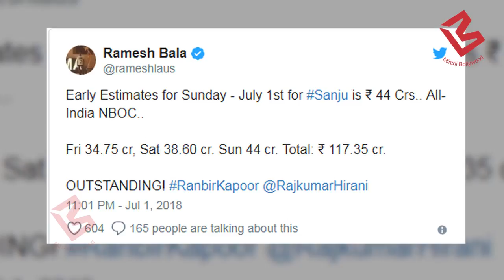Sanju की चौथे दिन की Record तोड़ कमाई, आंकड़े जानकर उड़ जाएंगे होश | Box office Collection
संजय दत्त की बायोपिक संजू को बॉक्स ऑफिस पर रिलीज हुए आज चार दिन पूरे हो चुकें है...फिल्म तीन दिन में लगभग 117.35 करोड़ रुपए का करोबार कर चुकी है...वहीं अब चौथे दिन का Collection भी सामने आ गया है...बता दे, फिल्म ने चौथे दिन करीब 27 करोड़ रुपए का बिजनेस किया है.